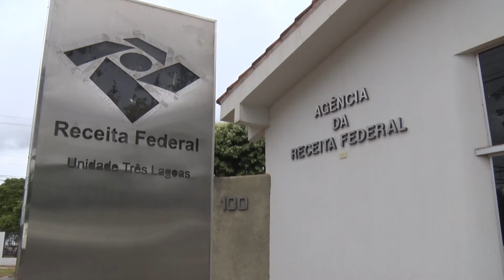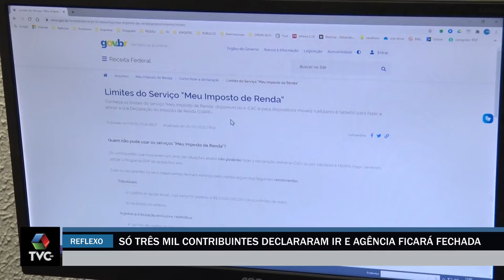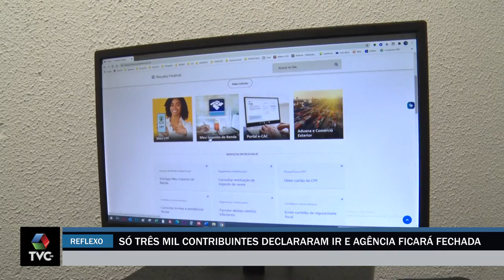Só três mil contribuintes declararam IR e agência de Três Lagoas ficará fechada